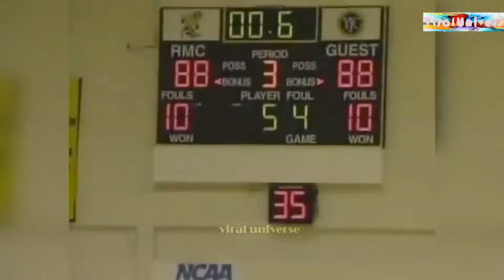BEST OF 2018 AMAZING BAD ASS PEOPLE COMPILATION 2018 🔥 (1080P)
AMAZING BAD ASS PEOPLE COMPILATION
AMAZING  PEOPLE COMPILATION
LIKE A BOSS COMPILATION 😎😎😎AMAZING 10 MINUTES
People Are Awesome
Best Videos of the Week  People Are Awesome